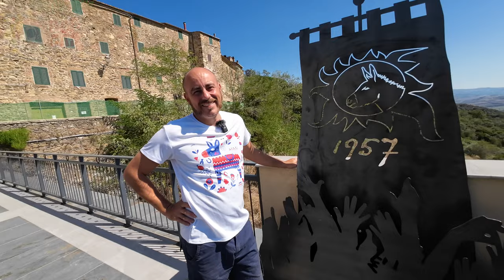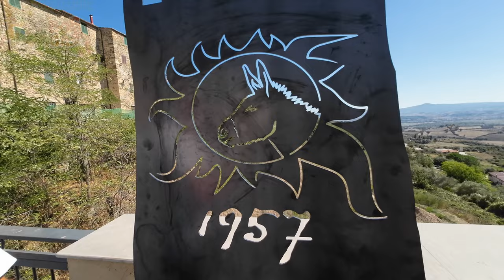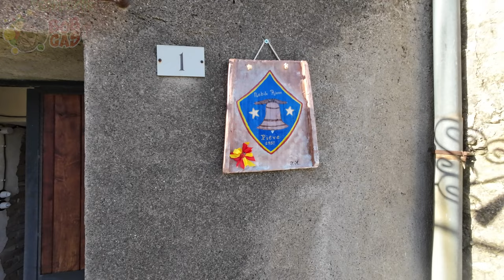67 Palio Campagnatico 4k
Il 10 settembre 2023 a Campagnatico (GR) si è svolto il 67° Palio dei ciuchi
Nella splendida cornice Dantesca che si apre sulla maremma le varie contrade e i loro contradaioli hanno dato vita ad uno spettacolo unico
le contrade che si sfidano sono
Santa Maria
Castello
Centro
Pieve
Buona visione